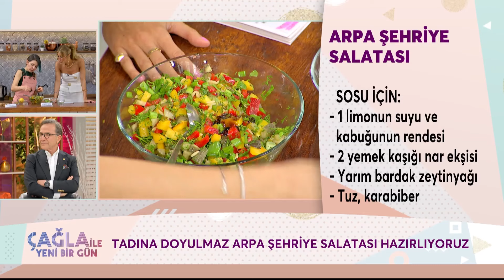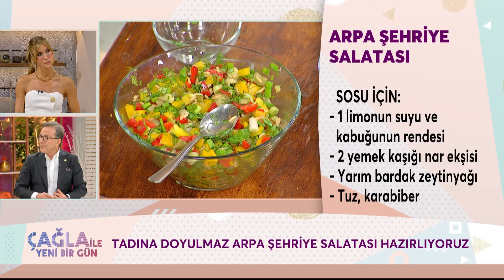Tadına Doyulmaz, Leziz Arpa Şehriye Salatası Tarifi - Çağla İle Yeni Bir Gün 1217. Bölüm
Şef Nur Anaç'tan lezzetli tarifler. TAM BUĞDAY ARPA
 ŞEHRİYE SAĞLIKLIDIR

KÜNYE
YAPIM: PROVİZYON MEDYA
YAPIMCI: UFUK COŞKUN
SUNAN: ÇAĞLA ŞIKEL
TÜR: KADIN KUŞAK PROGRAMI